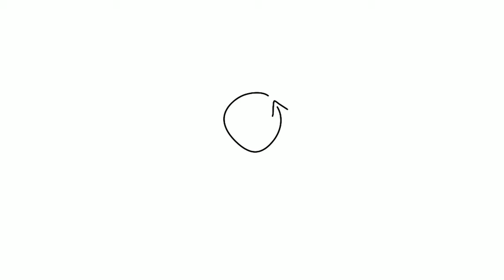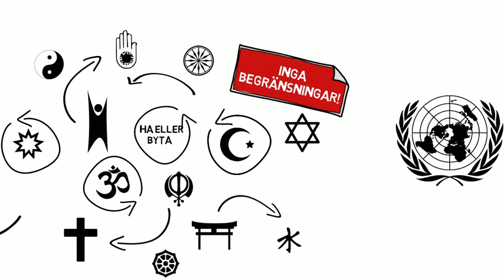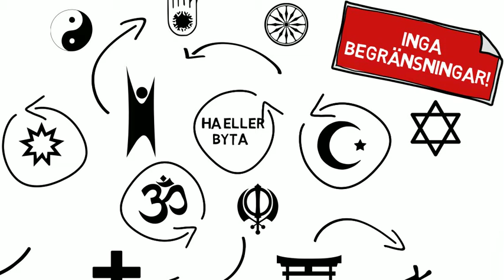2 Rätten att ha eller byta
Är stater, religiösa ledare eller familjemedlemmar tillåtna att begränsa din rätt att ha, lämna eller byta din religion eller övertygelse. Vad säger de mänskliga rättigheterna och vad händer i verkligheten?
Den andra av 9 korta filmer i vår grundutbildningspaket om religions- och övertygelsefrihet, framtagen i samverkan med Kyrkornas Världsråd, the Centre for Islam and Religious Freedom, Världsevangeliska alliansen och MR Fonden.